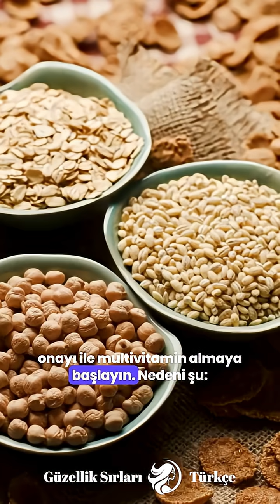Saç Uzatma Rehberi Kuaförden Bilimsel ve Etkili Yöntemler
Bölüm 1: Giriş

Saç uzatma hakkında bilgi aradığını duydum. Hadi başlayalım. Öncelikle ben bir kuaför ve saç bakımı eğitmeniyim. Sahte yöntemlere katlanamıyorum, sana dürüst olacağım.

Bölüm 2: Beslenmenin Önemi

Beslenmenin saç sağlığı için çok önemli olduğunu anlamanı istiyorum. Eğer beslenmen yetersizse, doktorunun onayıyla multivitamin kullanabilirsin. Saçın 20 farklı amino asitten oluşur ve bunların 11’i vücutta kendiliğinden üretilir.

Bölüm 3: Amino Asitler ve Diyet

Geri kalan 9 amino asit ise sadece beslenmeyle alınır. Eğer sadece abur cubur, cips ve gazlı içecek tüketiyorsan, saçların büyümez, kırılır ve kolayca yıpranır.

Bölüm 4: İlaçların Yan Etkisi

Eğer tansiyon, kalp veya benzeri ilaçlar kullanıyorsan, bil ki bu ilaçların yan etkilerinden biri saç dökülmesidir.

Bölüm 5: Saç Derisi Masajı

İyi bir saç derisi masajının gücünü asla küçümseme. Tırnaklarla değil, parmak uçlarınla masaj yap. Masaj, kan dolaşımını artırır ve saç köklerine daha fazla besin taşır.

Bölüm 6: Stres ve Anksiyete

Stres saç dökülmesine sebep olur. Benim için (doktor onayıyla) magnezyum glisinat ve ashwagandha faydalı oldu. Ayrıca hayatındaki toksik insanları çıkarmak da saç sağlığını korur.

Bölüm 7: Hormonlar ve Kan Testi

Hormonlarını mutlaka kontrol ettir. Menopoz, tiroit sorunları gibi hormonal dengesizlikler saç uzamasını doğrudan etkiler. Doktor bu sürecin merkezinde olmalı.

Bölüm 8: Nem ve Saç Ürünleri

Ürün seçiminde nemlendirici ürünlere odaklan. Sadece keratin veya güçlendirici ürünler kullanmak, saçını sert ve kırılgan yapabilir. Tıpkı kuru cildin pul pul olması gibi, nemsiz saç da kırılır.

Bölüm 9: Şampuan ve Saç Kremi Önceliği

Nem için en önemli adım kaliteli şampuan ve saç kremi kullanmaktır. Kalitesiz ürünler saçını kurutur, bu yüzden yatırım yapman gereken ilk şey şampuan ve saç kremidir.

Bölüm 10: Isıdan Kaynaklanan Hasar

Saçını her gün düzleştirmek veya maşa yapmak onu kurutur. Bunun yerine saçını sarmayı ya da bigudi kullanmayı öğren. Ayrıca, cihazlarını 450°F gibi yüksek ısıya ayarlama—bu sıcaklık fırında pizza için bile fazla, saçına ne yapacağını düşün.

Bölüm 11: Kilo Yönetimi ve Saç

Kilo verme ameliyatı geçirdiysen veya ilaç kullanıyorsan, vücudun saç yerine hayati organlara öncelik verebilir. Bu da saç dökülmesine yol açar. Çözüm: yeterli protein alımını sağlamak.

Bölüm 12: Saç Boyası ve Kimyasallar

Saç boyası ve özellikle açıcılar saça zarar verir. Açık renk boyalar daha fazla hasar verir. Röfle ve açıcılar bakım ihtiyacını artırır. Saç uzatma hedefin varsa, fazla kimyasal işlemden kaçın.

Bölüm 13: İpek ve Saten Yastık Kılıfı

Pamuk suyu emer, bu yüzden saçtaki nemi çeker. İpek ve saten yastık kılıfları ise nemi korur. Unutma: nemsiz saç kolayca kırılır.

Bölüm 14: Saç Tarama Tekniği

Saçını uçlardan başlayarak yukarı doğru tara. Düğümleri zorla açma. Bölümü tut, nazikçe çöz ve yukarıya ilerle. Saçını kırıp sonra neden uzamadığını merak etme.

Bölüm 15: Son Sözler

Daha fazla soruların varsa bana yazabilirsin. Ücretsiz saç bakım rehberi, ürün tavsiyeleri ve favorilerim sayfamda mevcut. Saçlarını sev ve onlara iyi bak. ❤️

Saç uzaması hakkında bilmeniz gerekenler! Bir kozmetikçi olarak size **biyoloji** ve bilimsel gerçekleri aktarıyorum. **Dengeli beslenme** ve doğru **besin takviyeleri** ile saçlarınızı güçlendirebilir, ayrıca **vitamin d** ve **protein** alımına dikkat ederek, sağlıklı uzamasını destekleyebilirsiniz. Unutmayın, sağlıklı saçlar için doğru **diyet** ve **kilo verme** yöntemleri önemlidir.

💬 Sizi Yorumlara Bekliyoruz!
Bu egzersizi denediniz mi? Yorumlarda GıdıChallenge etiketiyle deneyimlerinizi ve değişiminizi paylaşın! Sorularınızı da yazın, hepsini cevaplıyorum. 👇